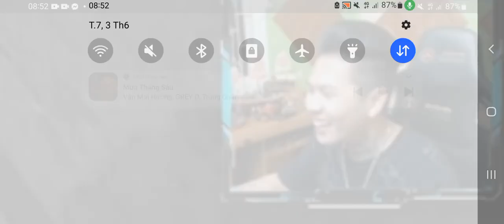Ah nói nhảm j đấy